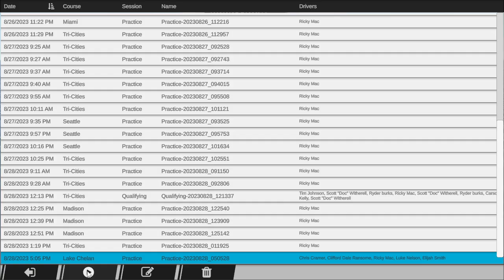U-206 SUPER BUCKET ....... LAKE CHELAN